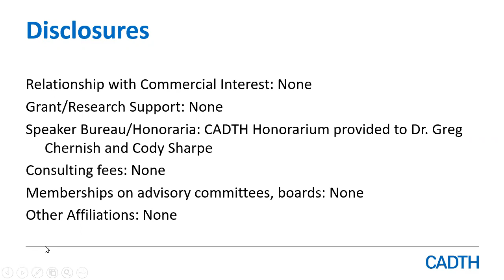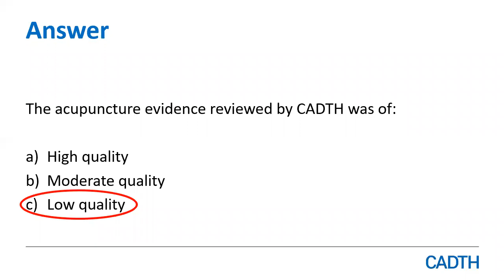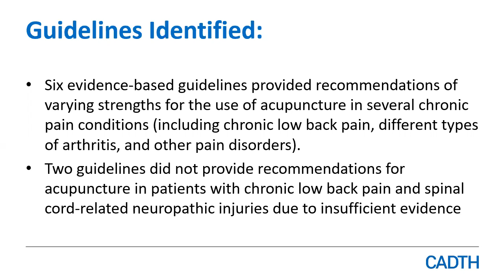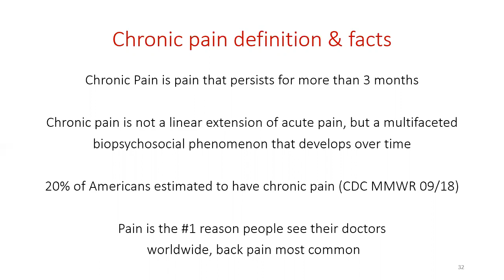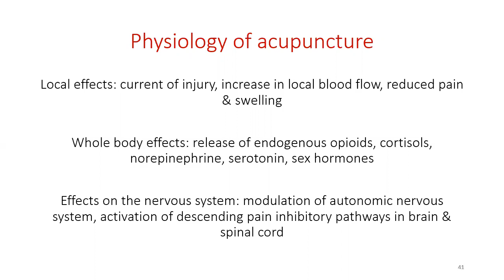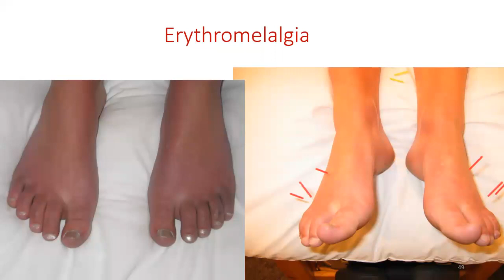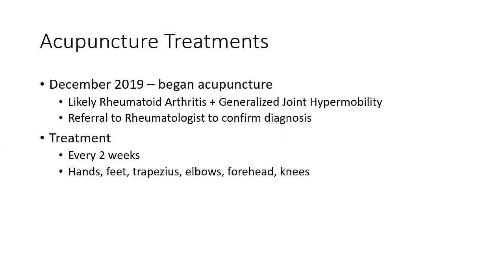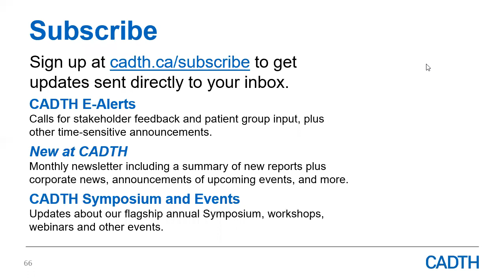Non-Pharmacological Interventions for Chronic Non-Cancer Pain: Acupuncture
Because of the prevalence and burden of chronic pain, and the associated opioid crisis in our country, health professionals are looking for non-pharmacological treatment options to recommend to their patients. Join CADTH for a webinar on the current evidence on acupuncture for chronic non-cancer pain. The target audience for this presentation is nurses, physicians, allied health professionals, researchers, educators, administrators, and health sciences students. All participants are welcome.

Speakers:
Colleen Donder, BSC (Pharm), ACPR, Knowledge Mobilization Officer, CADTH
Greg Chernish, MD, MCPC, CIME, CA, Director of HealthPoint Clinic, Assistant Professor of Family Medicine, University of Manitoba
Cody Sharpe, B.A. (adv), CrossFit L-2 Trainer, patient living with chronic pain